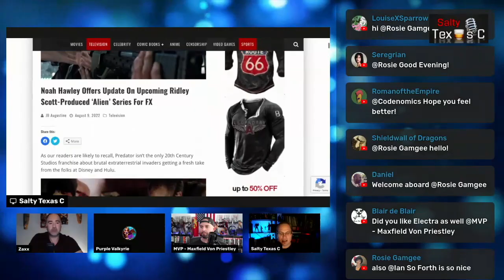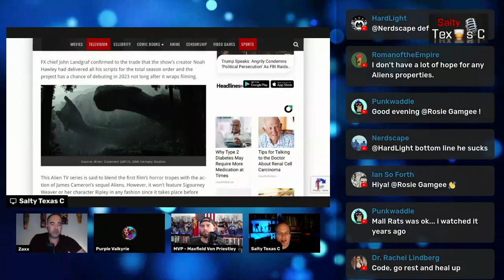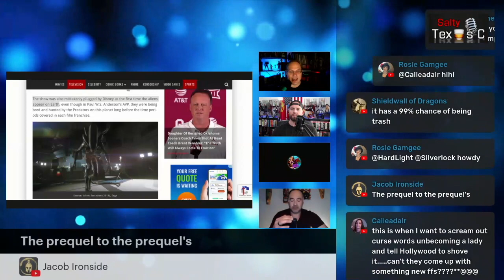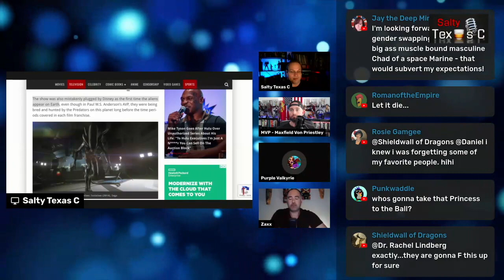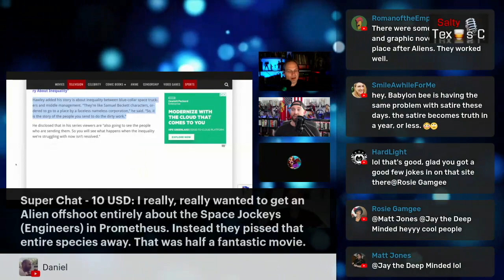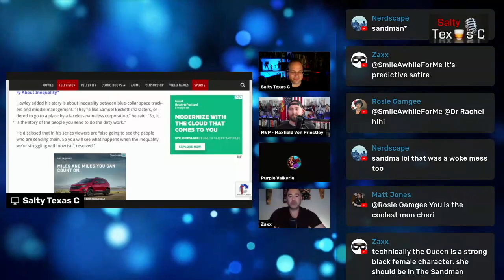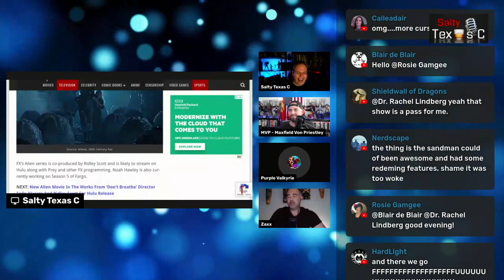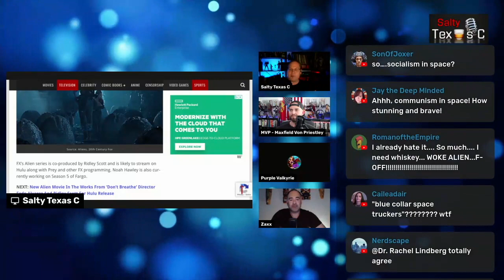'Alien' series on Hulu: Focus will be on Inequality, Current Year Politics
Join @RisewithPurpleValkyrie @TheComicsCrusader and @zaxx as we cover the update on the beloved 'Alien' movie franchise brought to streaming. Unfortunately, we learn exactly how the science fiction horror universe will be used as a platform for ESG score based 2022 agendas.